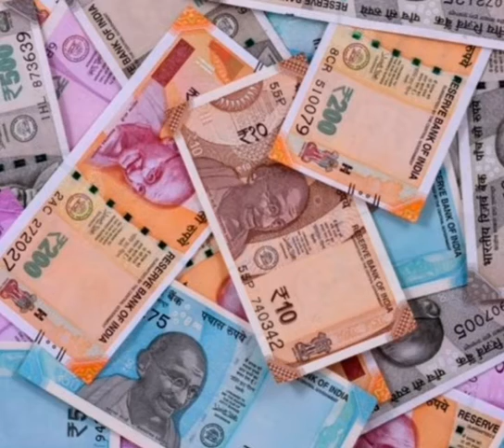ದಶಮಾಂಶ / Kannada Christian Message